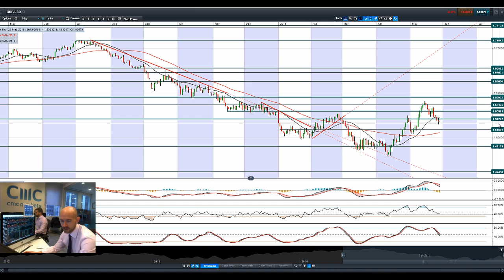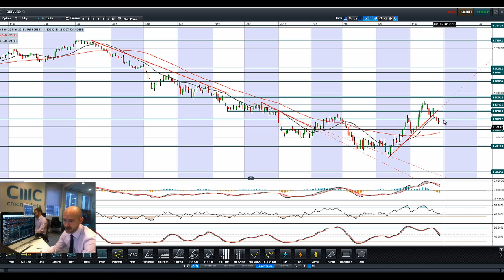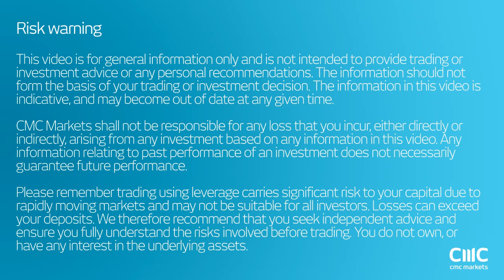USD/JPY hits 124.0, Japan225 at 15yr highs as US rate talk intensifies CMC Markets 28th May